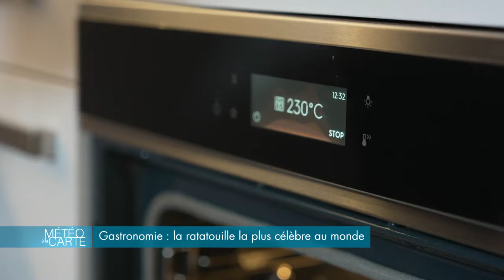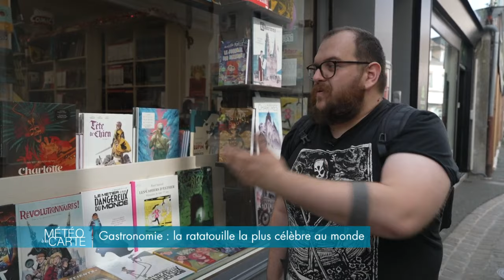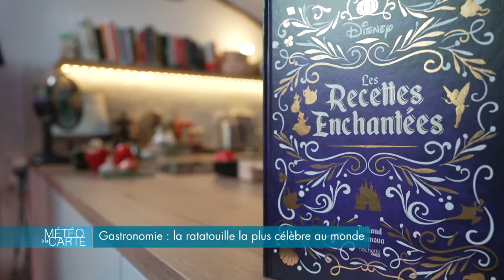Gastronomie : la ratatouille la plus célèbre du monde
Et c’est avec un plat on ne peut plus estival que l’on commence cette dernière semaine d’été… Cette recette légère à souhait, c’est la ratatouille, mais pas n’importe laquelle ! Grâce à Thibault, notre chef du jour, vous allez apprendre à réaliser celle du célèbre film du même nom, elle même inspirée par celle du chef étoilé Michel Guérard. Une ratatouille de star mise en image par Guillaume Bernard.

Ingrédients :

La sauce ratatouille

- 1 poivron
- 4 tomates
- 2 oignons coupés
- 2 gousses d’ail
- Thym
- Romarin
- Huile d’olive
- Sel

La ratatouille

- Aubergines
- Tomates
- Courgettes

Recette :

La sauce ratatouille

1. Mettre les tomates, et poivrons dans un plat
2. Ajouter deux oignons pelés et coupés en deux
3. Incorporer dans ce même plat deux gousses d’ail écrasées, du thym et du romarin
4. Arroser le tout d’huile d’olive et ajouter du sel
5. Mettre la préparation au four à 230° pendant 30 minutes
6. Après cuisson, mixer les légumes
7. Laisser refroidir

La ratatouille

1. Découper en fines tranches les légumes (aubergine, tomate, courgettes)
2. Déposer les légumes tranchés dans la préparation confite (la sauce)
3. Ajouter de l’huile d’olive, du romarin et du thym
4. Enfourner le tout à 230° pendant 30 minutes

Conseil du chef : Pour dresser le plat comme dans le film Ratatouille, utiliser un emporte-pièce

 Chef : Thibaud Villanova alias Gastronogeek

RÉAGISSEZ
Hashtag